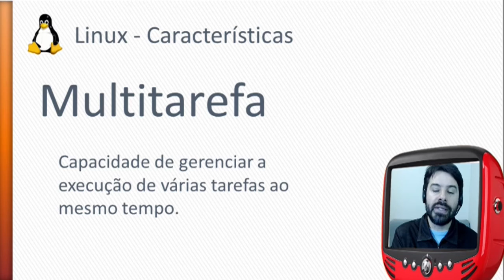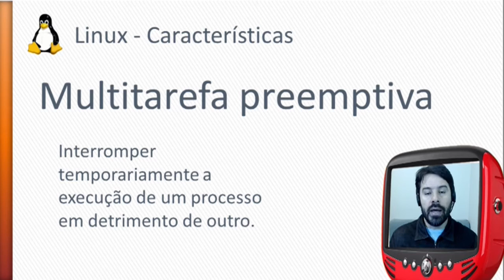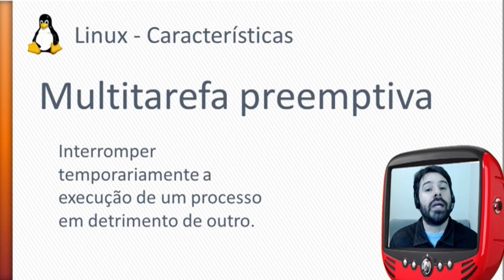Concurso ANVISA 2016 Linux # 19 - Informática Sistema Operacional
Aula de informática para o concurso ANVISA 2016 sobre o sistema operacional LINUX.
Aula 19 - Professor Rodrigo Schaeffer
Conteúdo apresentado nesta aula: Linux. Caracterísitcas: Multitarefa.